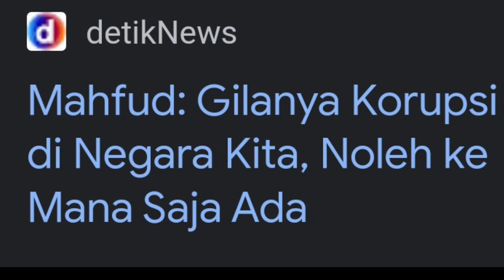Mahfud: Korupsi Membudaya, Noleh ke Mana Saja Ada 🫣